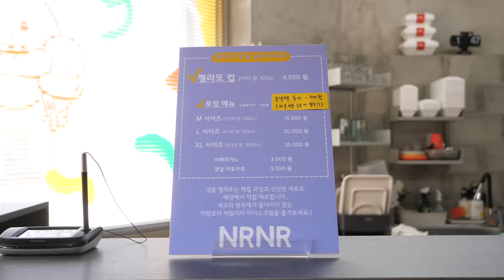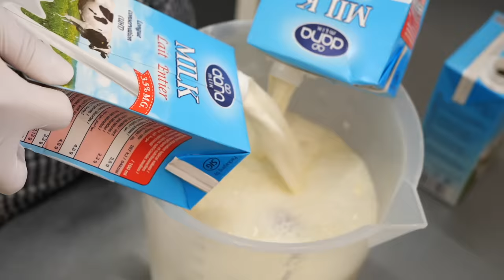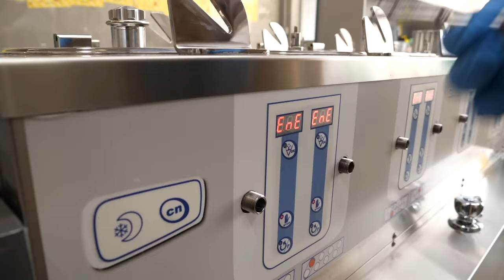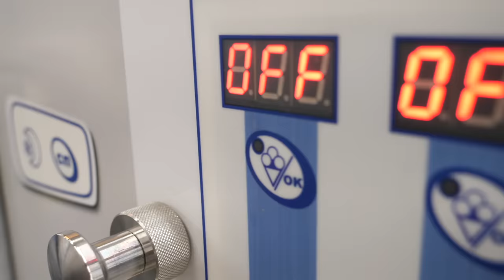담양 대나무숲 거닐며 젤라또 한입 먹을래? 주말마다 줄서서 먹는 담양 젤라또 맛집 / Chewy gelato ice cream - Korean street food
담양 대나무숲 거닐며 젤라또 한입 먹을래? 주말마다 줄서서 먹는 담양 젤라또 맛집, 담양 죽녹원, 대나무, 쌀젤라또, 초코, 딸기, 요거트, 단호박, 자색고구마 젤라또 / Chewy gelato ice cream - Korean street food

📍 위치
낼름 (전남 담양군 담양읍)

💰가격
젤라또 컵 (2가지 맛) : KRW 4,500

💰 Price
gelato ice cream : USD 3.70